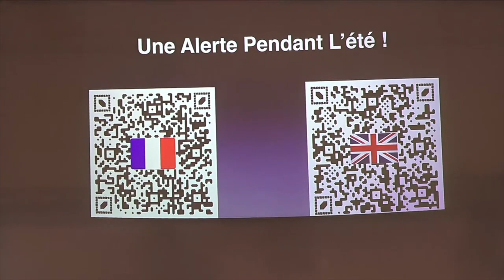L'importance des cellules et des GDM - Pasteur Samuel - 01/09